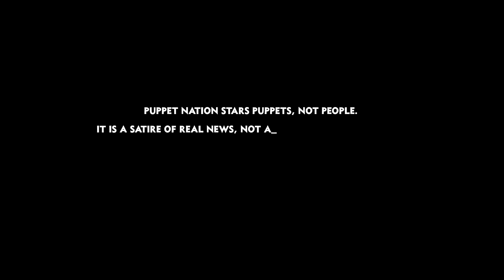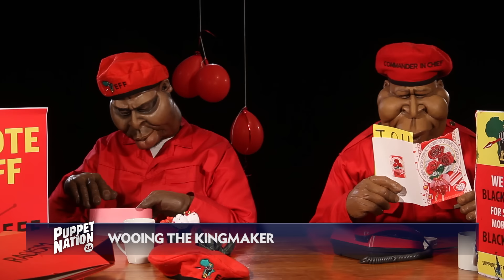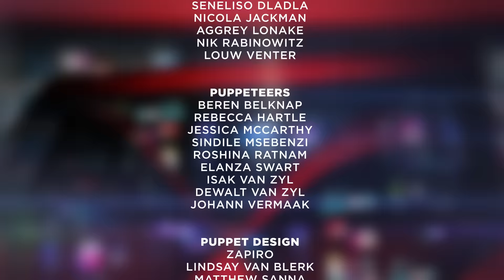Puppet Nation Episode 145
It seems only yesterday that none of us had ever heard the word coalition and everywhere that wasn’t Cape Town was ANC country. But now we are in a post election world, and Debora and Justice bring you the fallout within the ANC, Mmusi Maimane thanking literally everybody, and Buthelezi gloating just a little about that municipality the IFP clung on to.

Fikile Mbalula has some words for the Olympians in Rio, or possibly the politicians back home, and Divvy is really upset that rugby wasn’t introduced to the Olympics earlier - back when he could have benefited. Finally we catch up with David Cameron’s life post Prime Ministerial duties - where is he now? And of course, Trump says some shit.